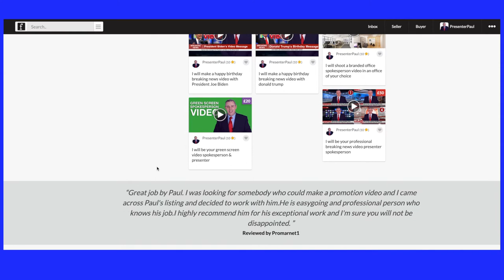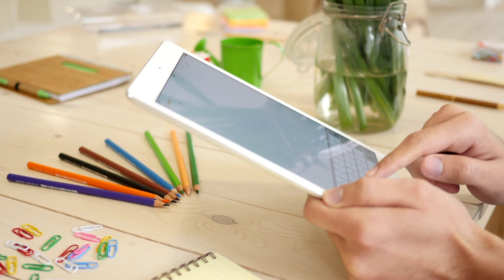Video Spokesperson Paul Toole | Video Presenter | Best Spokesperson Video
Spokesperson videos are ideal for social videos, commercials, marketing, reviews, corporate videos and  much much more!

Here's Paul Toole showcasing one of his Videos as a spokesperson. With thousands of videos already created for businesses like yours, Paul can deliver a corporate commercial video for you in under 3 days.